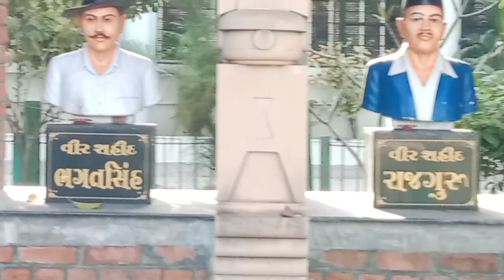First day in college | MS UNIVERSITY | MK19 VLOGS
vlog 17

So hello family i make this video and i am sure you are subscribe to my channel, my first day vlog in college, i am happy to more videos in college life my college first video in vlog,

I really good and happy day in college first day
I hope  full year happy and enjoy in college life